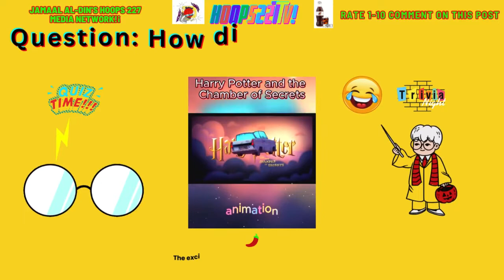Movie Trivia🎥 Harry Potter Funny😂 Theory Ep658 harrypotter movies 227's YouTube Chili' Hoops227TV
Movie Trivia🎥⚡ Harry Potter If It Was A COMEDY!🎭😊😝 funny Ep489 ***Me looking at the McDonald's employee having a McFlurry on break. (They told me the machine was broken) LOL!***

Theory: The Hidden Horcrux

Question: Could the Triwizard Cup have unknowingly become a temporary Horcrux for Voldemort?

Answer: Yes, as it turns out, Voldemort unintentionally made the Triwizard Cup a Horcrux when he used Harry's blood to regain his physical form.